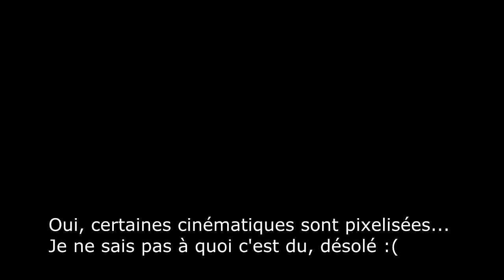[LET'S PLAY] Ultimate Spider-Man Episode 1 : Didacticiel !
Première vidéo de ce Let's Play sur ULTIMATE SPIDER-MAN ! Pour l'occasion, je passe à la HD, mais peut-être pas définitivement parce que c'est lourd quand même :P